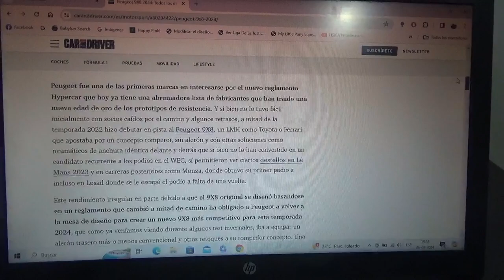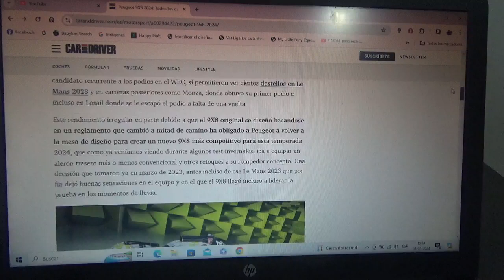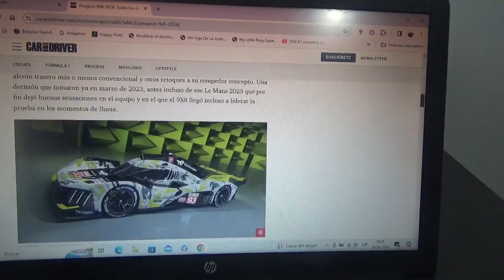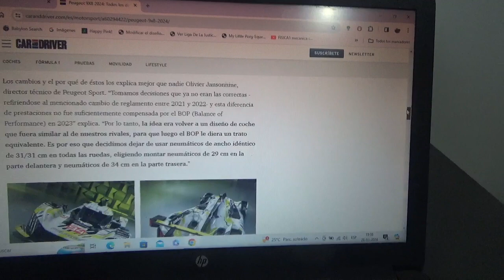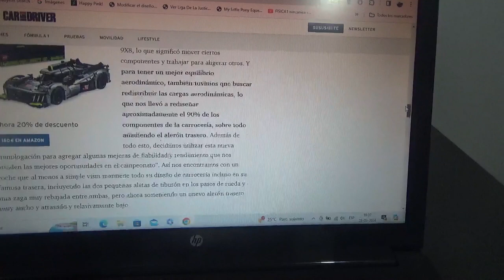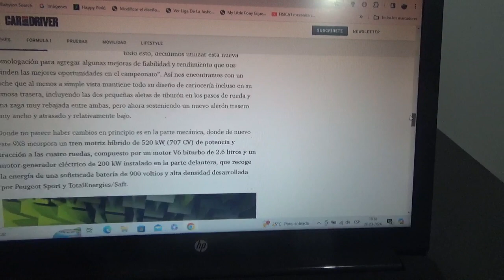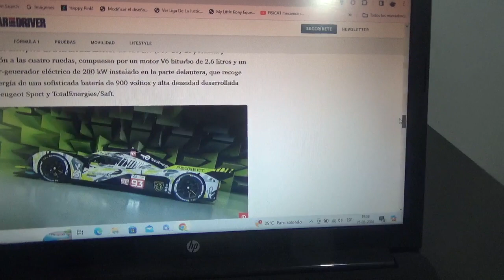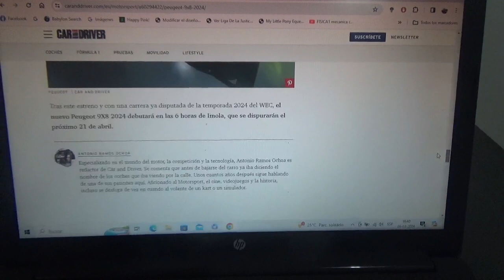Presentado el nuevo Peugeot 9X8 para el WEC y Le Mans 2024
Ahora este revolucionario coche Hypercar posee alerón trasero y podría volver a la lucha por triunfos y podios en esta nueva Temporada 2024 del World Endurance Championship